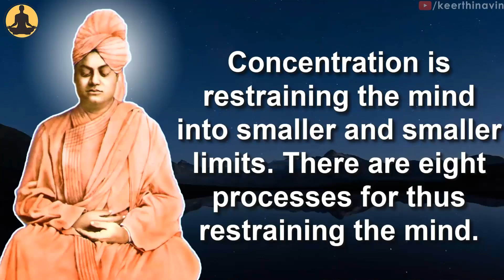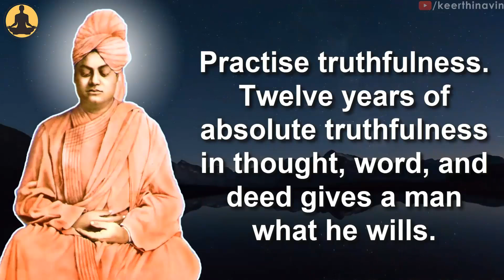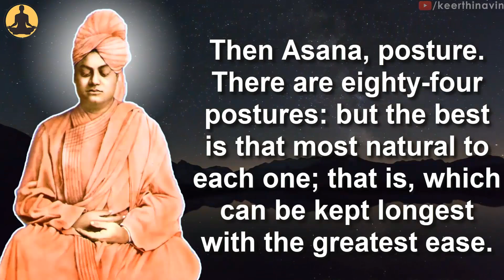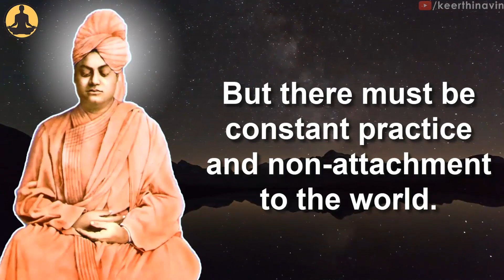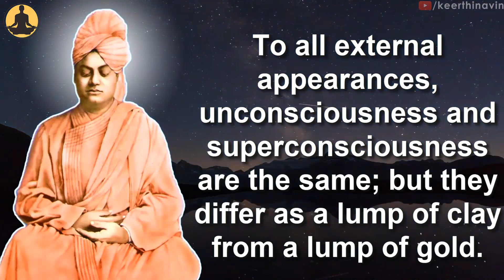Follow These 8 Steps for Mind-Control and Self-Realization | Swami Vivekananda on Superconsciousness